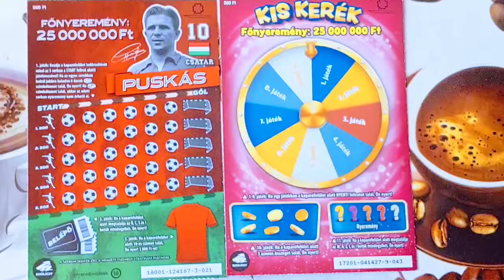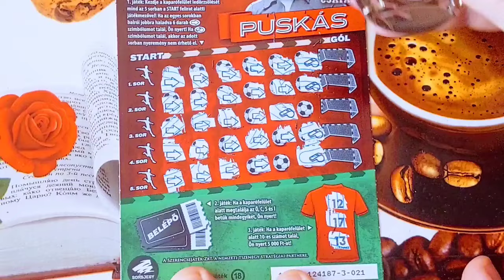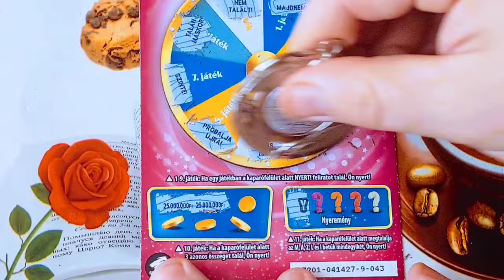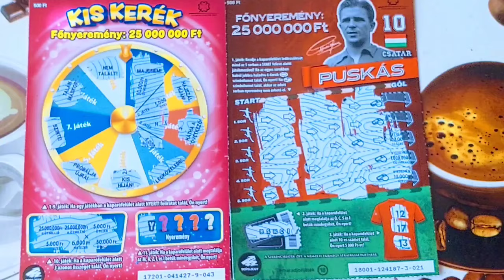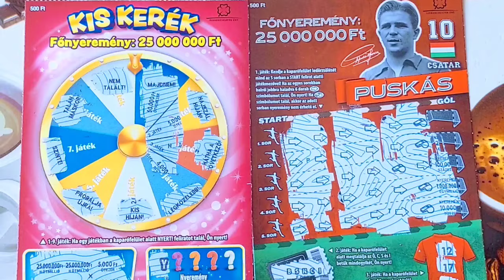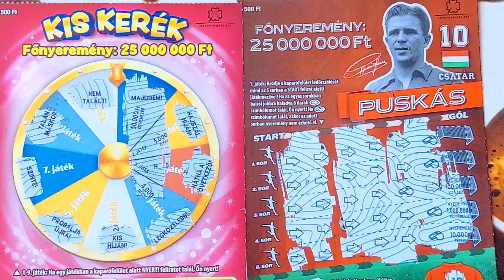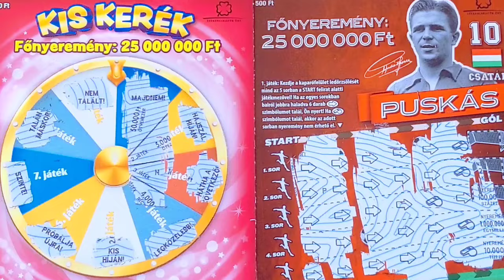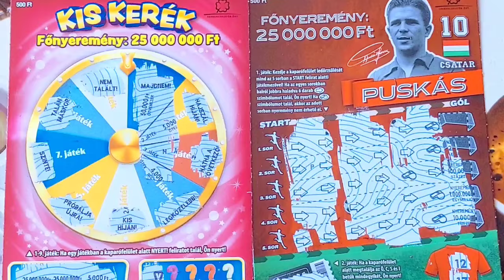Puskás 500,Kiskerék sorsjegyek lekaparása.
Új PUSKÁS sorsjegy került a piacra ebből kapartam sorsjegyet és Szuper Bankót egy Nyomkövetővel ezek lekaparását láthatjátok a videóban.

Tartalom:
Magyarországon forgalmazott sorsjegyek bemutatása - lekaparása.
Videó készítés:
Video Glich effekt - Applause Powered GIPHY - VideoCook szerkesztővel készült.